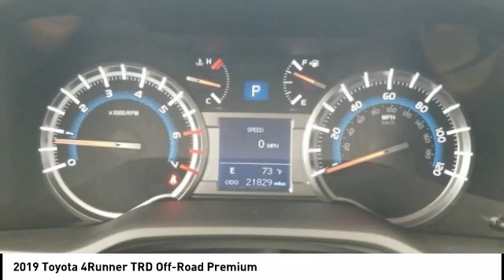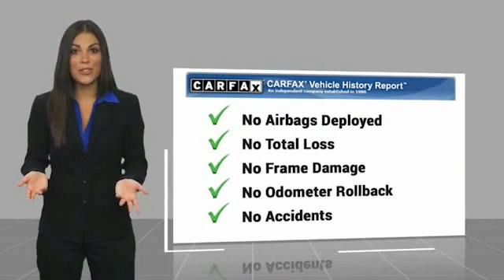2019 Toyota 4Runner Chattanooga TN 1518CCB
2019 Toyota 4Runner TRD Off-Road Premium

CARFAX One-Owner. Super White 2019 Toyota 4Runner TRD Off-Road Premium 4WD 5-Speed Automatic with Overdrive 4.0L V6 SMPI DOHC 4WD, Black Graphite w/Softex Synthetic Leather Seat Trim.Recent Arrival! Odometer is 10283 miles below market average!Awards: * 2019 KBB.com Best Resale Value Awards * 2019 KBB.com Brand Image AwardsCall us at or take the short drive to 2131 Chapman Rd Chattanooga, TN 37421.